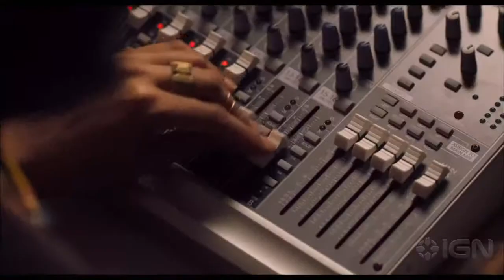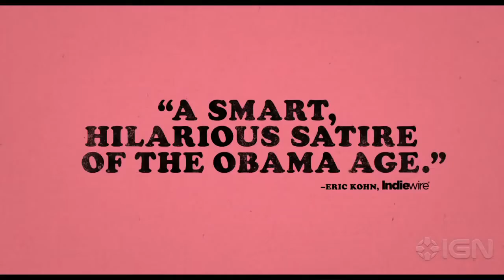Dear White People Official Teaser Trailer #2 (2014) Comedy HD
The unexpected election of activist Samantha White as head of a traditionally black residence hall sets up a college campus culture war that challenges conventional notions of what it means to be black. While Sam leverages her notoriety as host of the provocative and polarizing radio show "Dear White People" to try to prevent the college from diversifying Armstrong Parker House, outgoing head-of-house Troy Fairbanks, son of the university's dean, defies his father's lofty expectations by applying to join the staff of Pastiche, the college's influential humor magazine. Lionel Higgins, an Afro-sporting sci-fi geek, is recruited by the otherwise all-white student newspaper to go undercover and write about black culture-a subject he knows little about-while the aggressively assimilated Coco Conners tries to use the controversy on campus to carve out a career in reality TV. But no one at Winchester University is prepared for Pastiche's outrageous, ill-conceived annual Halloween party, with its "unleash your inner Negro" theme throwing oil on an already smoldering fire of resentment and misunderstanding. When the party descends into riotous mayhem, everyone must choose a side.

Director: Justin Simien

Screenplay: Justin Simien

Music composed by: Kathryn Bostic

Producers: Angel Lopez, Lena Waithe, Effie Brown, Justin
Simien, Julia Lebedeva, Ann Le